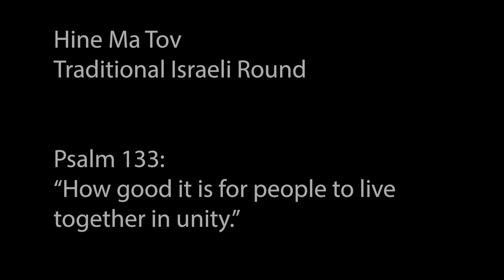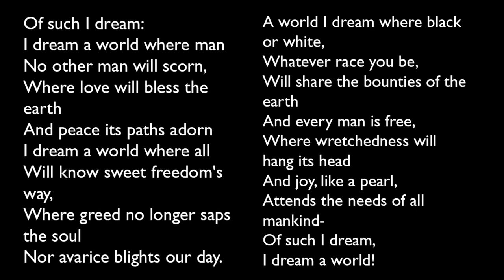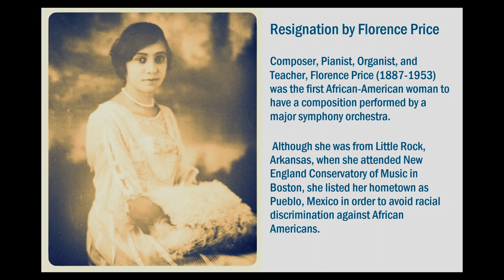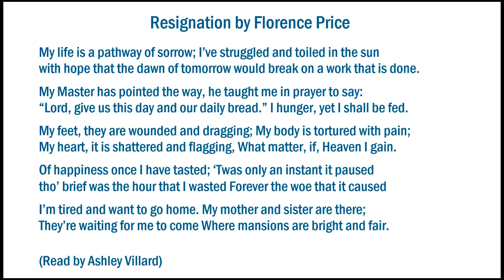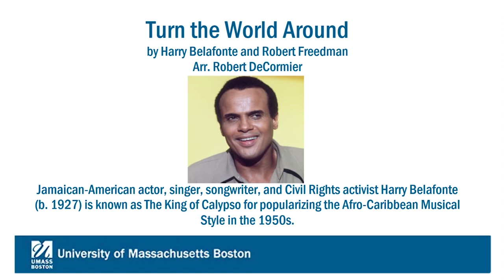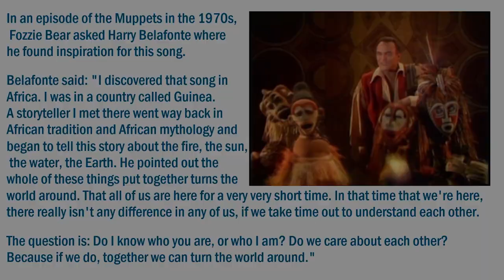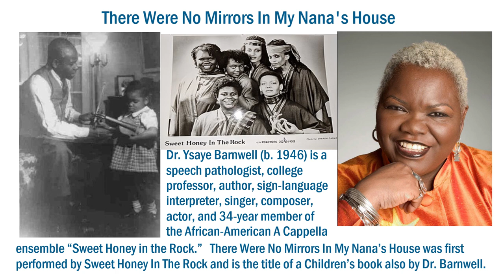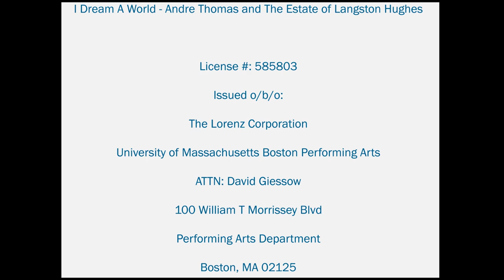Black Voices Matter: The Fall 2020 Concert of the UMass Boston Chamber Singers and University Chorus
UMass Boston Performing Arts proudly presents, Black Voices Matter, a celebration of the resilience of Black Voices in choral music, a virtual performance by the UMass Boston Chamber Singers and University Chorus.

Directed by long-time UMass Boston Choral Director David Giessow, the program grew from conversations with the class about the Black Voices Matter Pledge, which advocates for anti-racisms initiatives, such as stringing  "for representation across each program and concert season without tokenizing.” Giessow signed the pledge as UMass Boston Choral Director.

The program also includes a special student composition, a world-premiere performance of The Beacon Blue, a UMass Boston fight song, by Ed Riccio '19, and Ali Mezzi '21.